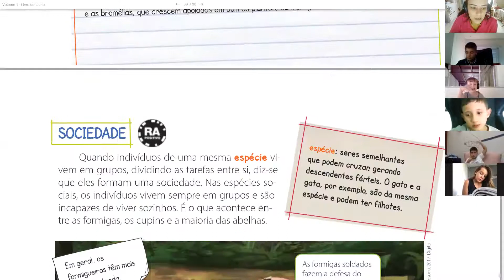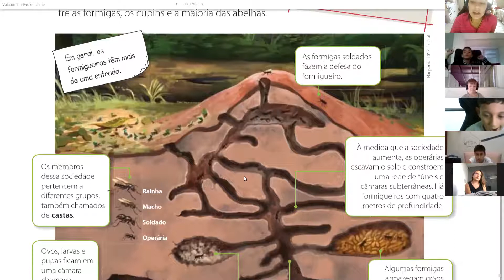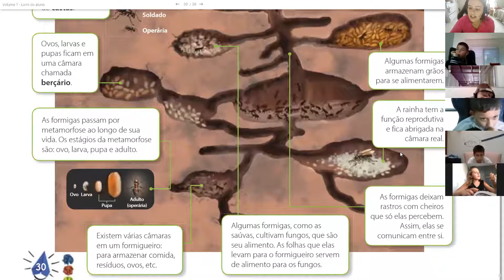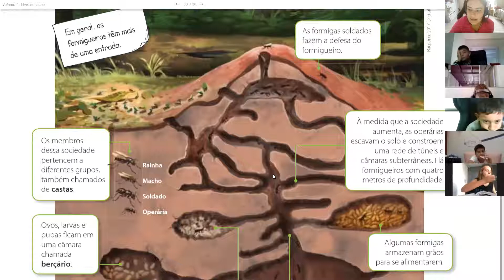Aula de ciências - PG 30 explicação de sociedade - 4° ano